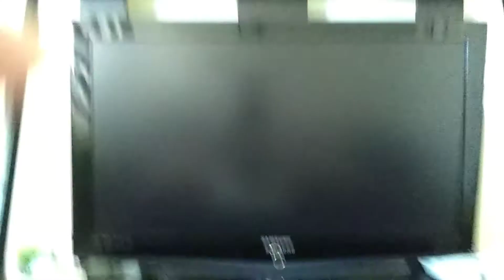Wii Play Poke a mii